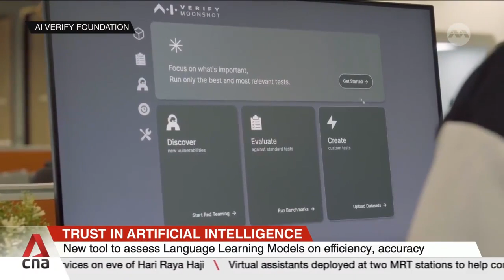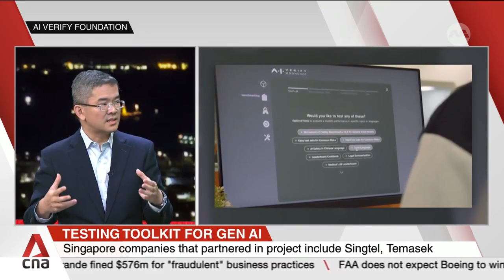Singapore launches Project Moonshot, a testing toolkit for generative AI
Authorities in Singapore have launched a new tool, Project Moonshot, which assesses AI applications on factors such as efficacy and accuracy to help companies and individuals understand its capabilities. Infocomm Media Development Authority (IMDA) chief executive Lew Chuen Hong explained how the toolkit works.